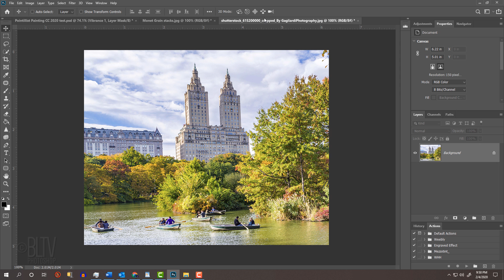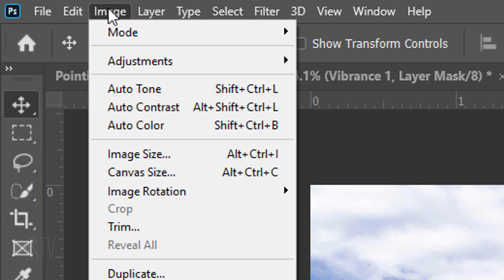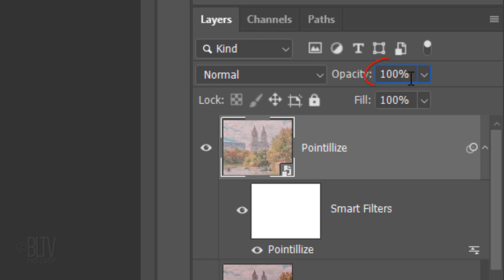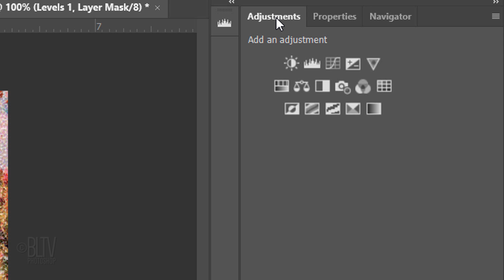Photoshop: How to Transform Photos into the Look of Gorgeous, Pointillist Paintings.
Photoshop CC 2020 tutorial showing how to quickly & easily transform your photos into the look of gorgeous, pointillist paintings. This is an update of tutorials I've done many years ago. This update is quicker and more efficient.

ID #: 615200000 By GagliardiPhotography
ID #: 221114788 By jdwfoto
ID #: 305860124 By robert cicchetti